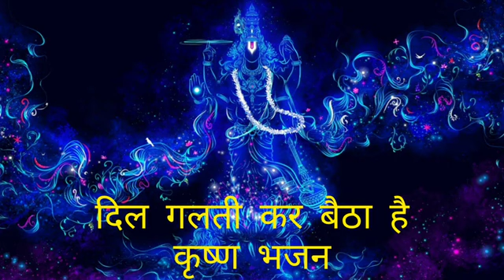Dil Galti Kar Baitha Hai | Shri Krishna Bhajan | Copyright Free Bhajan